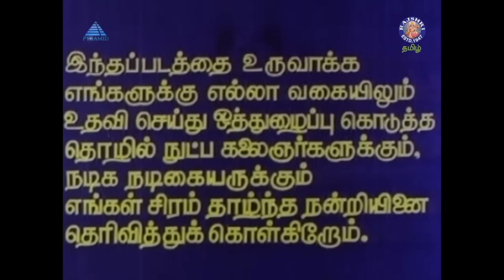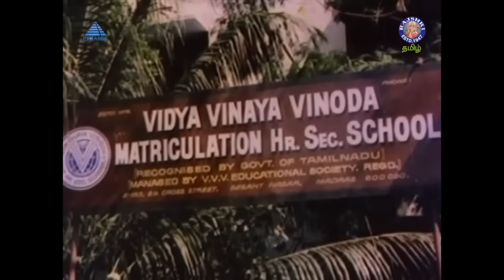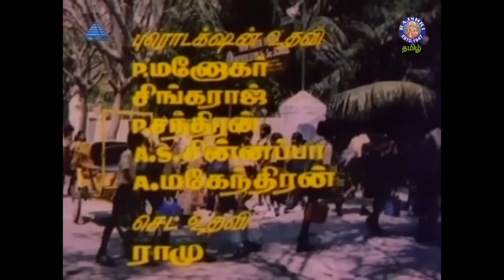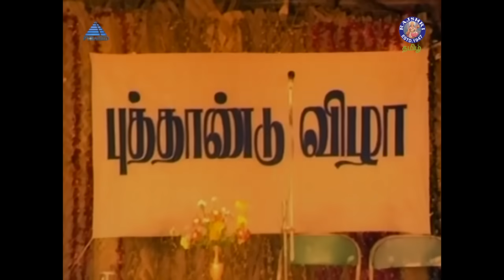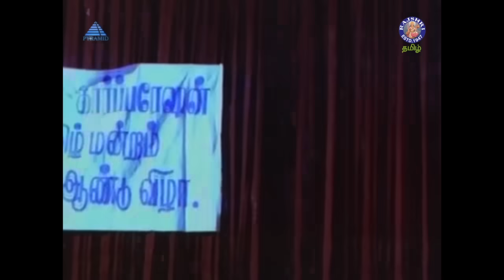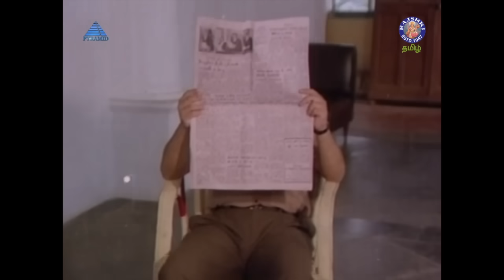Karpagam Vanthachi Full Movie | கற்பகம் வந்தாச்சு | Radhika, Arjun, Charlee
Karpagam Vanthachu is a 1993 Tamil-language comedy film directed by R. Krishnamoorthy. The film stars Arjun Sarja and Raadhika, with Gowtham Sundararajan, Y. G. Mahendra, Vidyasri, Soorya, S. S. Chandran, Vinu Chakravarthy, Venniradai Moorthy, and Charle playing supporting roles.

Plot Summary
Sakthivel (Arjun Sarja) is a poor orphan living alone in a slum and works as a cycle rickshaw puller. Being a short-tempered person, he cannot tolerate injustice so he is often caught in fights. He then meets the outspoken Karpagam (Raadhika), who delivers meals at homes. They fall in love with each other.

Raja (Gowtham Sundararajan) and Sarathi (Y. G. Mahendra) are brothers, and they have lost their parents at a young age. Sarathi is married to the arrogant Sarasu (Soorya) and is totally submissive to her, while his younger brother Raja is a bachelor. Sarasu is the daughter of the wealthy man Pasupathi (Vinu Chakravarthy).

Later, Raja and his college mate Radha (Vidyasri) fall in love with each other. Radha is cocky and proud in nature. She is from a poor family: her father Thiruchitrambalam (Venniradai Moorthy) and her brother Madhavan (Charle) spend their time by playing cards. Sarathi accepts for the marriage, but he asks Radha to act as a soft-spoken and modest woman in front of Sarasu. Sarasu accepts too for their wedding. Raja and Radha finally get married.

After the marriage, Sarasu reveals her true colours. Sarasu and Radha then start to quarrel for simple matters, and it leads to an ego clash between the two women. Raja also becomes a submissive husband like his brother. One day, their uncle Mayilsamy (S. S. Chandran) comes from Delhi to live with them. Mayilsamy thinks that the two uncontrollable women need a mother-in-law to calm them.

Mayilsamy hires Karpagam to act as his wife and he wants Karpagam to change the two women's behaviour. Afterwards, Karpagam turns Sarasu and Radha's lives into hell on earth. Sakthivel also enters their house to play as Karpagam's brother. What transpires next forms the rest of the story.